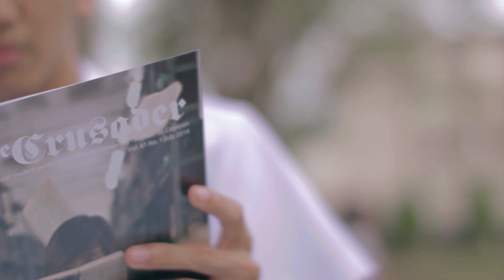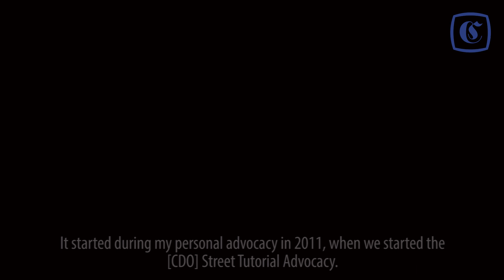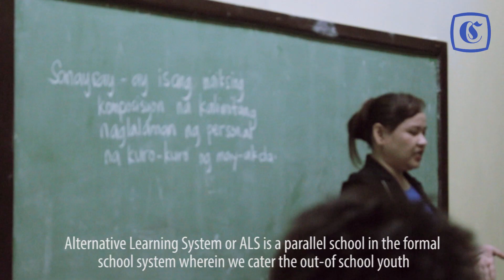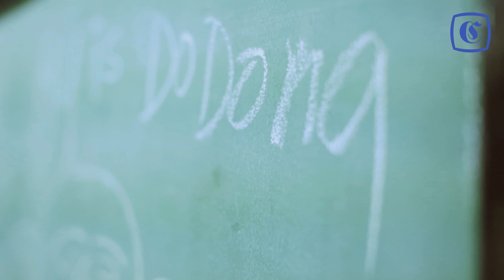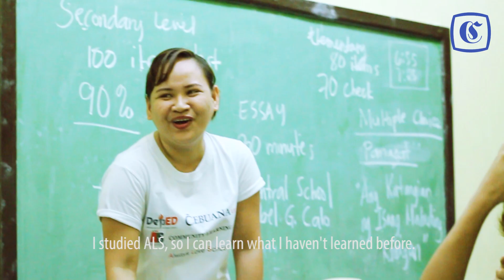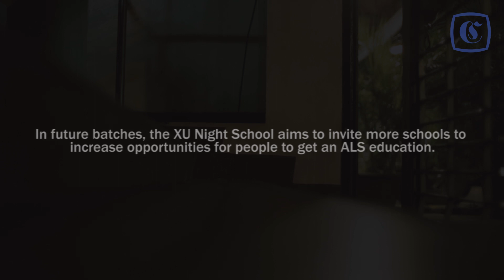CrusaderTV Ep18: Beyond The Streets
For its sixth year, the Street Tutorial advocacy - spearheaded by XU instructor Jett Torres - took its classes beyond the streets and upped the program to a new level: the XU Night School.

Since September 2016, the XU Night School, in partnership with the School of Education, offered classes and reinforcement sessions to 13 students at the 2nd floor XU Gymnasium every Monday, Wednesday, and Friday at 6pm.

As one of the satellite centers of the Department of Education - Alternative Learning System (DepEd-ALS), it prepares out-of-school youth and street children for the ALS Accreditation and Equivalency Test (ALS A&E), which could conclude to enrollment in formal education once passed.

In CruTv's latest episode, watch Beyond the Streets as it captures the stories, struggles, and triumphs of the XU Night School.

Words by Samantha Bagayas
Video by Jigo Racaza, Kaye Quiblat, Obed Ruiz, Erah Balindong, and Lex Iñosa